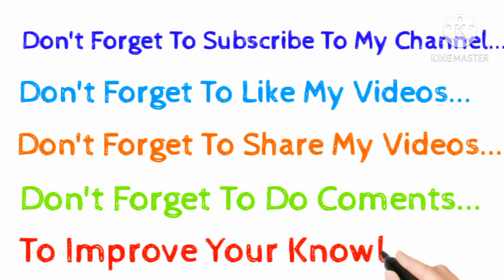10 INTERESTING FACTS ABOUT ANIMALS //IN HINDI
In this video I explain great things about animals